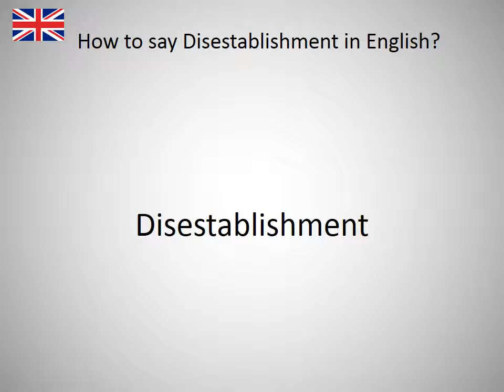How to say Disestablishment in English?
How to say Disestablishment in English? Learn the pronounciation Disestablishment! How to Pronounce Disestablishment. Expand your vocabulary, learn English words. Practice English online. Use this free pronunciation guide to practice words at a time. Learn English for free. Thank you for viewing, please like or subscribe! hoe om te sê, si të thuash, እንዴት እንደሚናገር, wie sagt man, comment dire, come dire, como dizer, как сказать, nasıl denir, cómo decir, 怎么说, πώς να το πω, hoe zeg je.